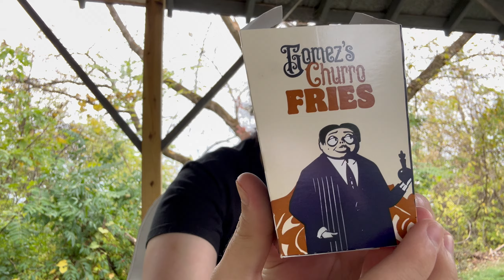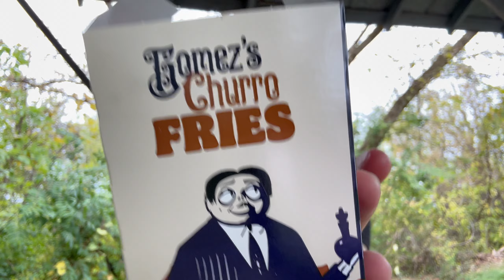The BURGER KING ADDAMS FAMILY combo is a promotion done RIGHT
Today we review Burger King's new Addams Family combo, including a PURPLE BURGER. Yummy.